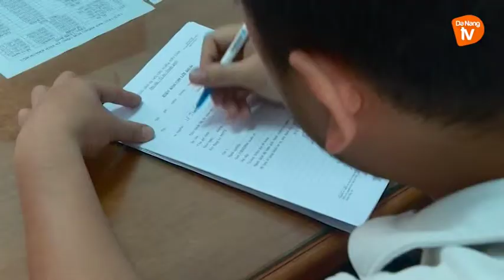KHÁNH HÒA: ĐÂM TỬ VONG HÀNG XÓM VÌ HÁT KARAOKE ỒN ÀO